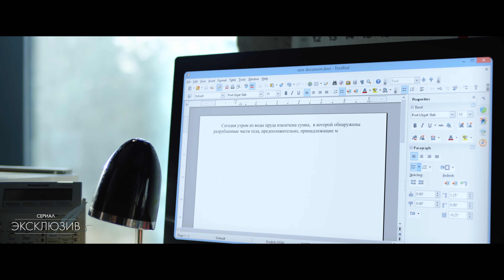Сериал ЭКСЛЮЗИВ / Детектив | Новинки сериалов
смотреть фильм Экслюзив все серии подряд в хорошем качестве онлайн
Известная криминальная журналистка, чтобы спасти себя от обвинения в убийстве,  должна за неделю найти настоящего убийцу своего любимого мужчины.  Кроме этого она должна принять решение, сохранять ли незапланированную беременность и готова ли она стать матерью-одиночкой, что может помешать ее стремительно развивающейся карьере.  А также, проведя собственное расследование, сделать эксклюзивный материал о найденном в парке трупе и доказать невиновность осужденной за это преступление женщины.

В ролях:
Мария Болтнева, Александр Баргман, Владимир Селезнев, Денис Прытков, Полина Войченко, Андрей Некрасов, Алексей Манцыгин, Марианна Мокшина, Наталья Парашкина, Александра Сыдорук.
Режиссер: Ольга Кандидатова